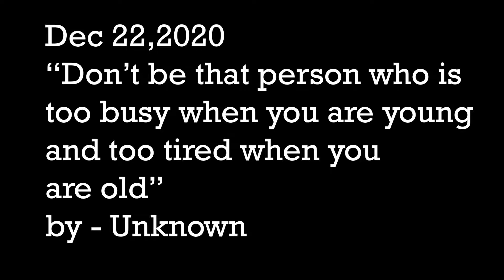Muscle Beach Miami Pe Ajeebo Gareeb Kartav and Freestyle Body Building | INDIAN IN AMERICA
Muscle Beach at Miami is an open public beach where one of the sections is a muscle beach. It is free and anyone can go there and workout. People are friendly and will help you learn more about bodybuilding and work out.

Yeha Bhi Hoo… (I am here as well)